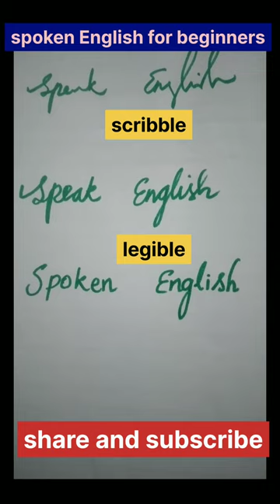scribble vs legible|spoken English through Tamil for the beginners#shorts#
I am making the channel only for the beginers to learn English to Tamil you can learn Tamil also with me. writing vocabulary scribble versus legible is here.
if you have any doubts regarding a learning English please ask me in comment I am always ready to answer your questions.